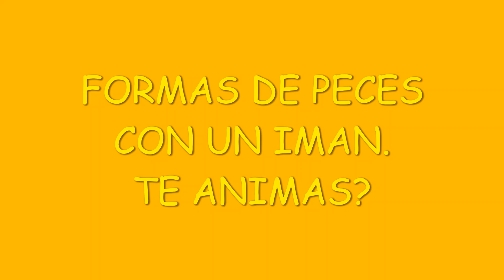VIDEO PLAZA CIENCIAS